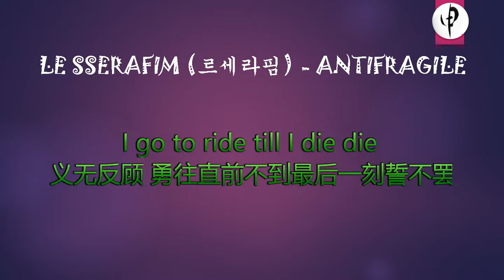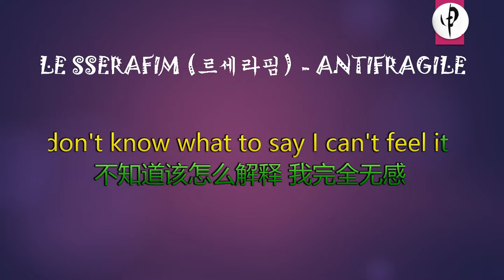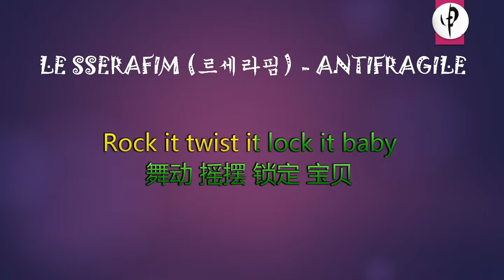LE SSERAFIM 르세라핌 - ANTIFRAGILE